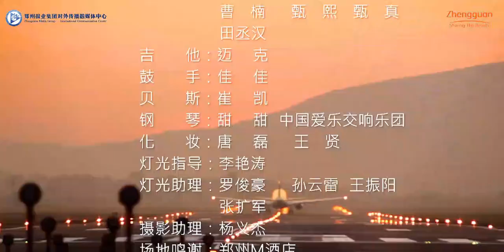Ding-dong! Your friend is sharing a song "Zhengzhou" with you